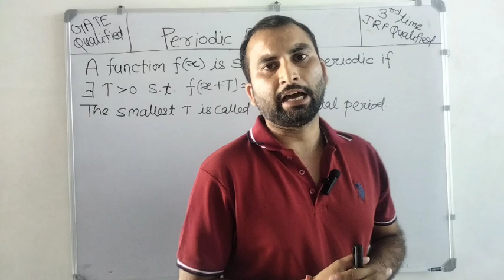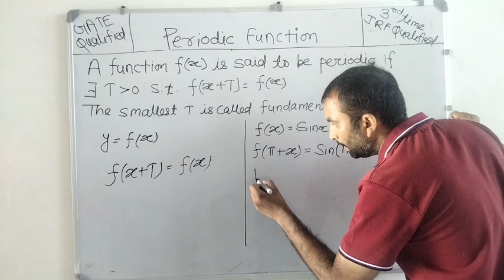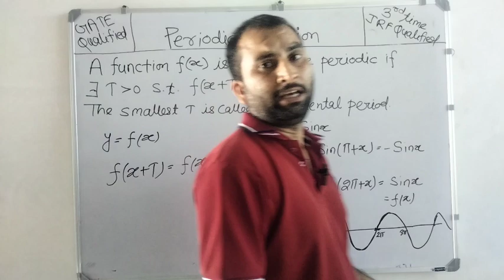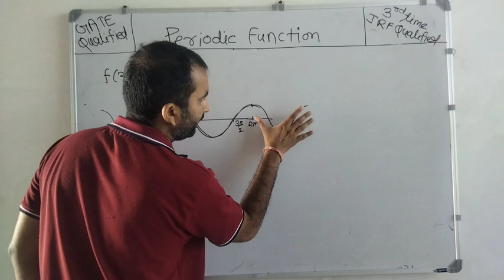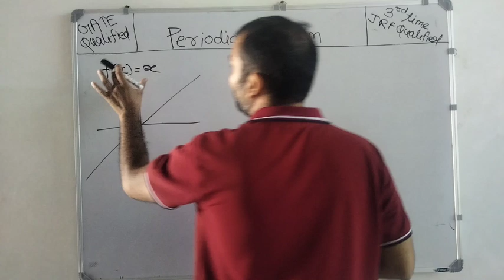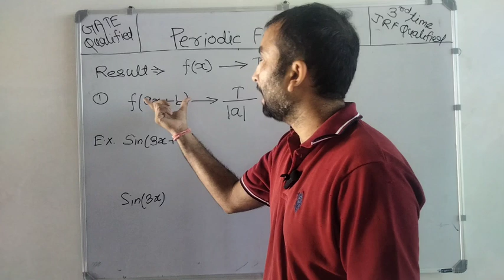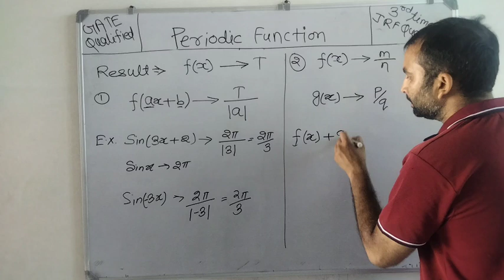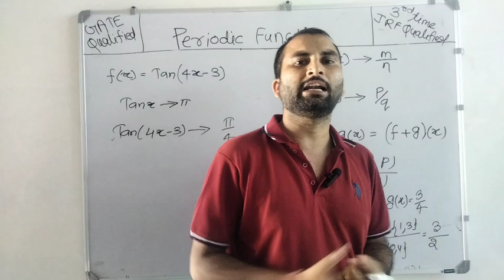IIT JEE - Periodic Function| Fundamental Period | concept and Examples by Harish malviya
Periodic Function| Fundamental Period | concept and Examples by Harish malviya
Graph ko kaise draw kare
function kya hota hai
What is function of real number
How to solve mathematics problem